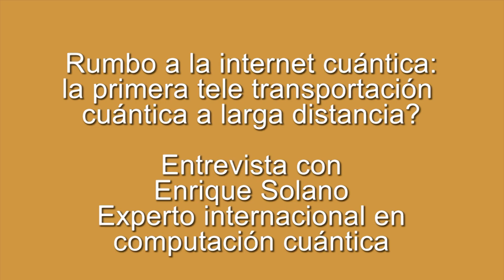Rumbo a la internet cuántica con la tele transportación cuántica. Entrevista con Enrique Solano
Rumbo a la internet cuántica:
la primera tele transportación
cuántica a larga distancia?

Entrevista con
Enrique Solano
Experto internacional en
computación cuántica